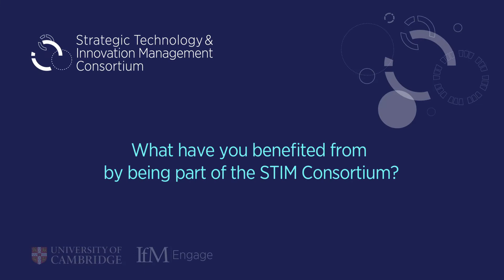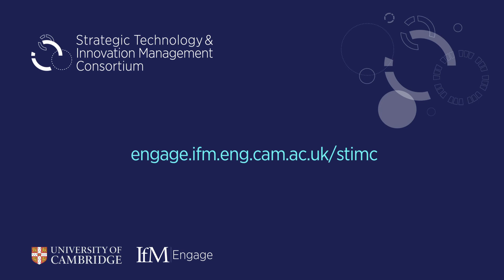Interview with Christian Rasmussen, Grundfos – Strategic Technology Innovation Management Consortium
In this video, Christian Rasmussen gives his views about the Strategic Technology Management (STIM) Consortium discussing how Grundfos has benefitted from being part of the network and why he would recommend it to other organisations.

The STIM Consortium is a network of industrial member companies and researchers that facilitates the sharing of best practice and development of practical solutions to current and emerging technology and innovation management challenges.